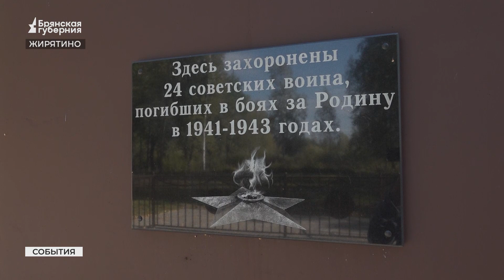В Жирятинский район Брянской области прибыла эстафета Вечного Огня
Эстафета Вечного огня прибыла в Жирятинский район. Памятное мероприятие приурочено к 80летию освобождения Брянщины от немецко-фашистских захватчиков.

17 сентября огонь зажгли в областном центре. Эстафету подхватили все муниципальные образования Брянской области. Подробнее в нашем сюжете.